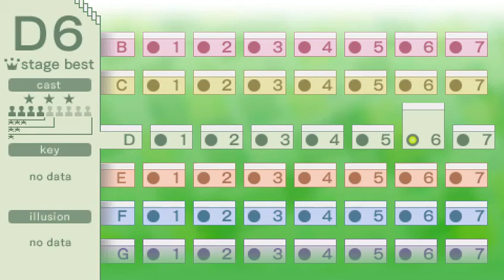Echoshift D6 cast